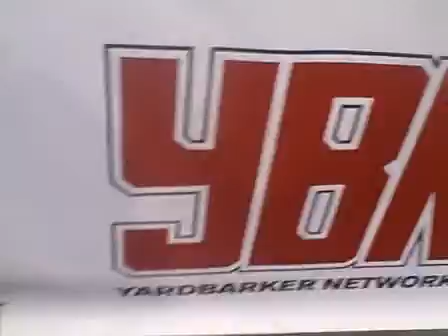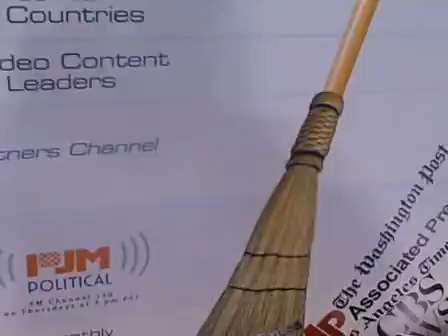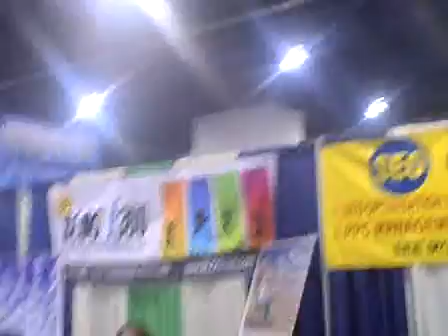makersmarkconvention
Blog World Expo in Vegas--maker's Mark had a cool van there.